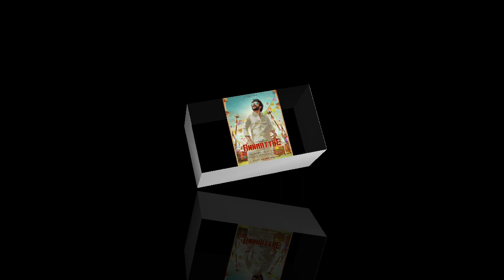Annaatthe vs Kurup | Kurup Box Office Collection Day 9,Annaatthe Box Office Collection Day 17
kurup box office collection.